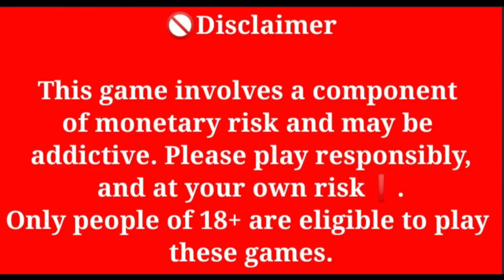Bluff करना पड़ा महंगा | A2 में किया All in | Big Cash | Poker